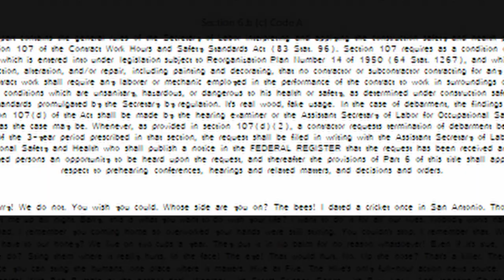Gregeffrey Continues To Ramble About Real Fake Doors For An Additional 11 Minutes (RFDs Pt. 2)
Would've Done A Few More Visual Bits And Polished It Up A Bit More, But Unfortunately I Hurt My Hand.